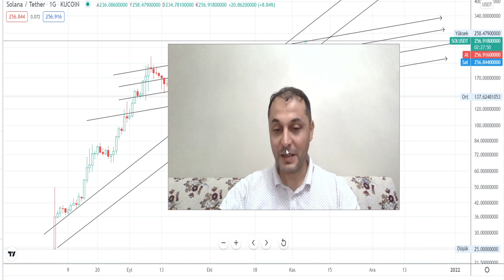Aman Dikkat Sahtekarlardan Uzak Durun